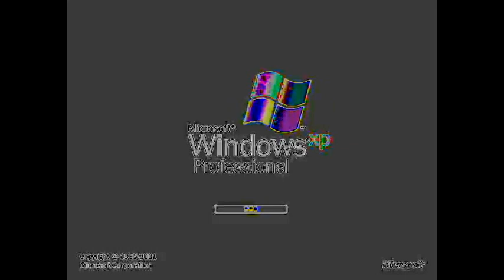Guess The Effect #2